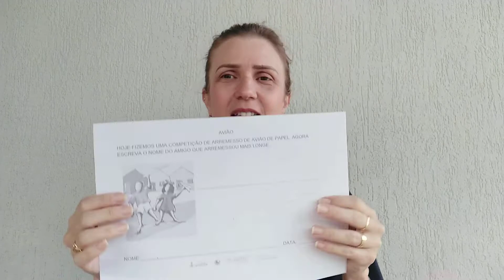Jardim 1 brincadeira folclórica 26/8